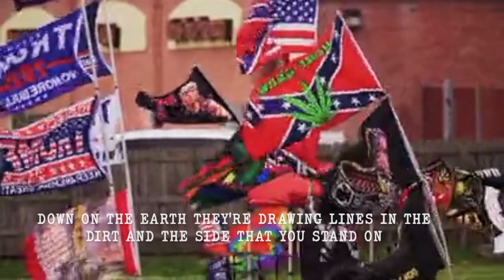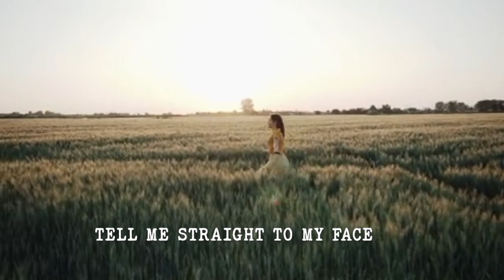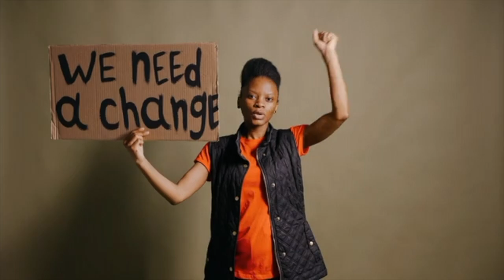JIM MANN - Love Over Lies (Lyric Video)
Original music, lyrics, and video by Jim Mann.